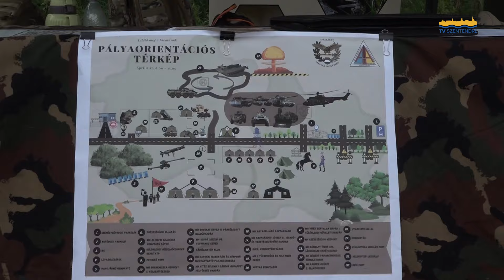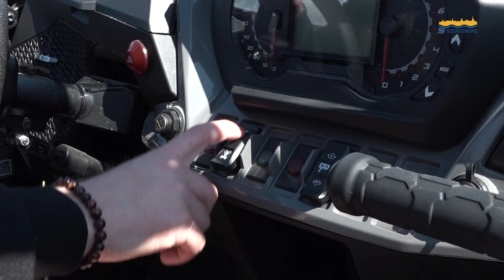Pályaorientációs napot tartottak Csobánkán / Szentendre MA / 2024. 04. 18.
Pályaorientációs nap - az MH Altiszti Akadémia programját tegnap tartották a csobánkai Harcászati gyakorlótéren